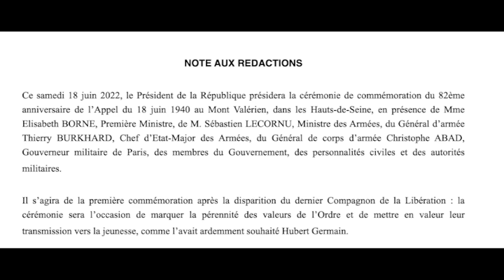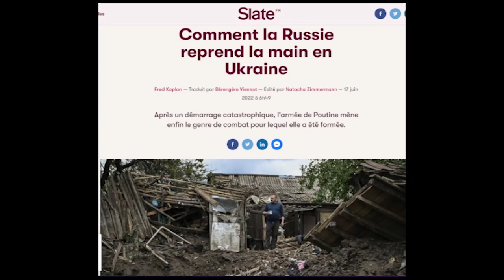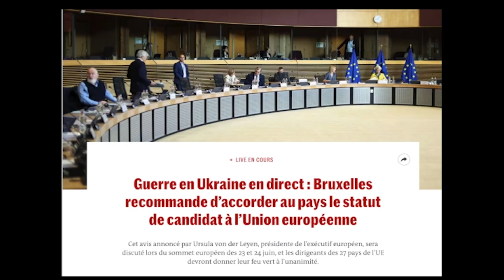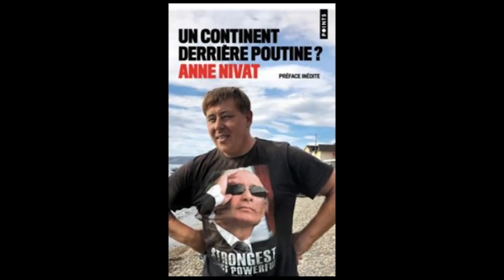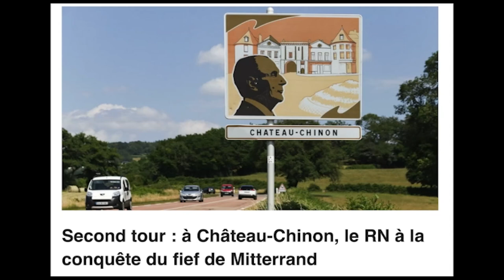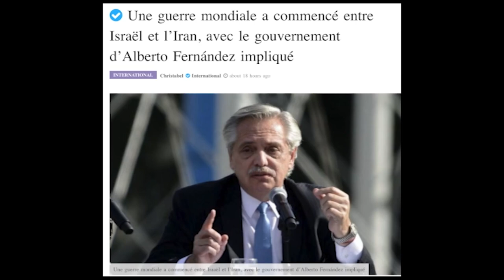دکه جمعه ۲۷ خرداد ۱۴۰۱